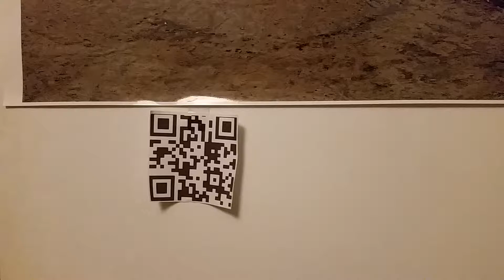DJI 20180309 193304 EDIT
Testrecording DJI OSMO mobile 2 with Samsung Galaxy SM-G900F, Android version: 6.0.1

Strange background-sound.